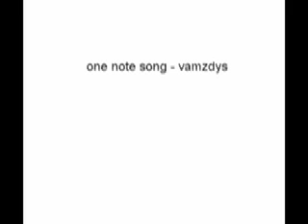one note song - vamzdys